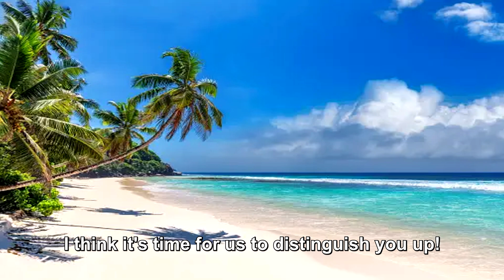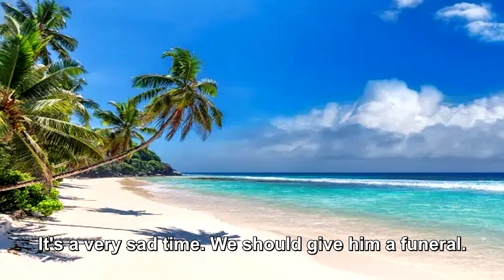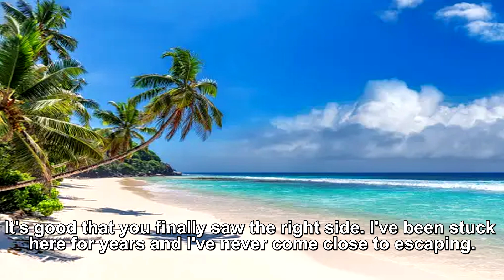Gru is Trapped On A Deserted Island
Unfortunately, i haven't upload TDMP for any days. We therefore apologize for this inconvenience.

แทนใจ - ศิรศักดิ์ อิทธิพลพาณิชย์
สายไป - Silly Fools

Movie Used:
Despicable Me
Minions
Monster House
Inside Out
Big Hero 6
Coraline
Monster Family
Monsters vs. Aliens
Hotel Transylvania
Sinbad: Legend of Seven Seas (2003)
Downfall (Der Untergang) (2004)

That's All.

Do not steal the video into the channel at all. if the video sees only report deletion.